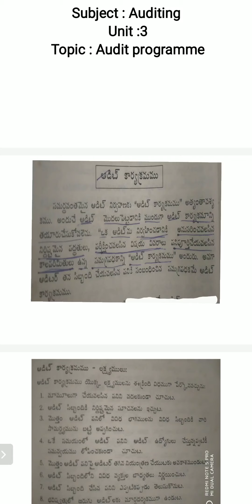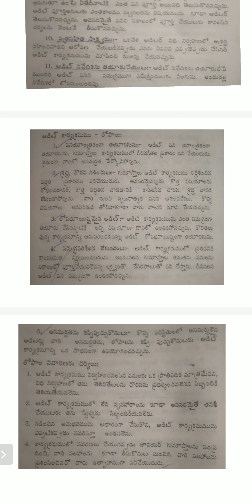28 June 2021 Audit program advantages disadvantages